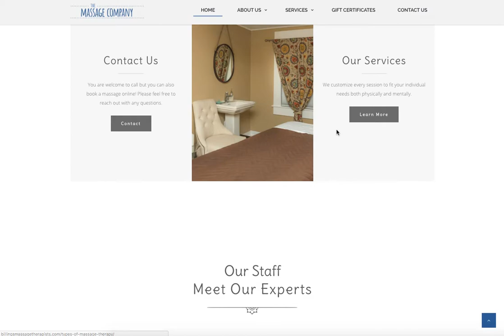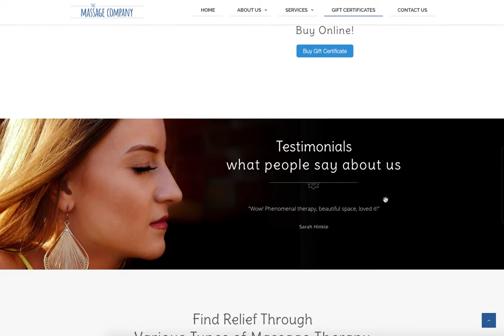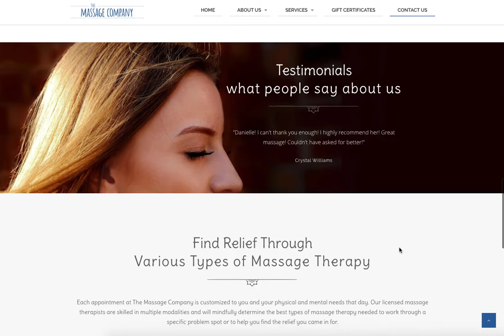Massage Company Web Development (2017-2018)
We built and make occasional changes to this gorgeous website, complete with appointment scheduler integration.